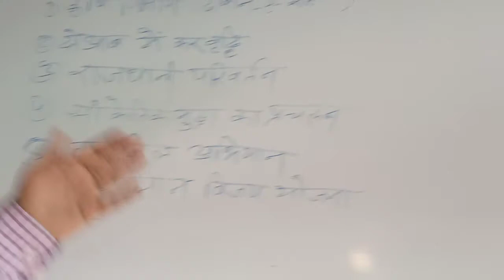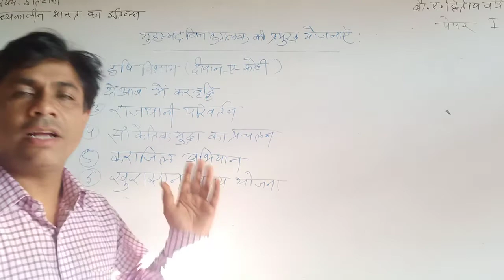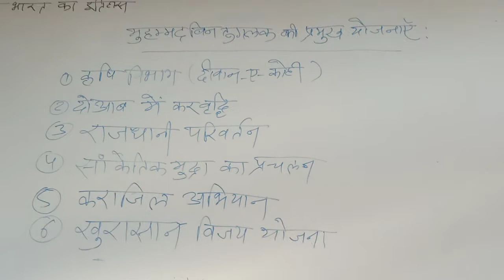इतिहास:मोहम्मद बीनतुग़लक की प्रमुख योजनाएँ,बीए द्वितीय वर्ष